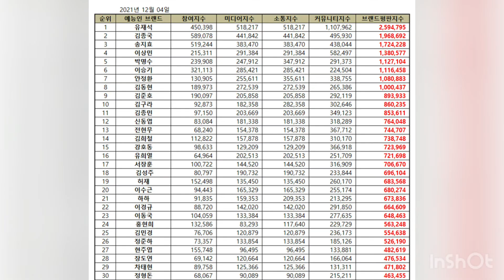26 July 2022